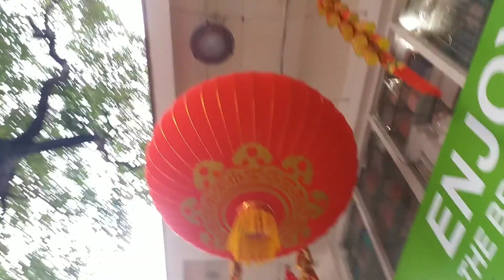FAVORITO KO TALAGA LAHAT NG FLOWERS NA DISPLAY NILA